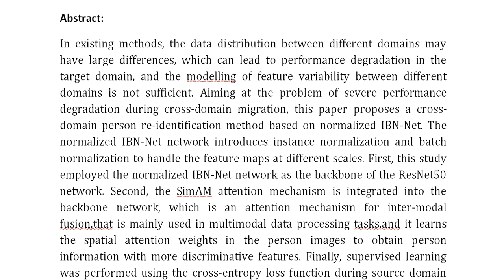Cross Domain Person Re Identification Based on Normalized IBN Net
IEEE PROJECTS 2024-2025 TITLE LIST

Support Including Packages
Complete Source Code
Complete Documentation
Complete Presentation Slides
Flow Diagram
Database File
Screenshots
Execution Procedure
Readme File
Video Tutorials
Supporting Software
Support Specialization
24/7 Support
Ticketing System
Voice Conference
Video On Demand
Remote Connectivity
Document Customization